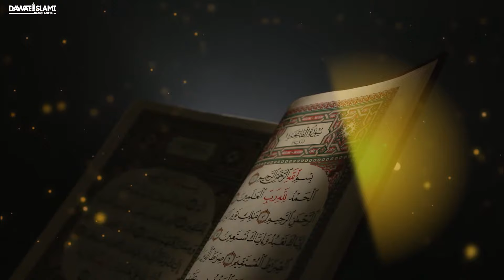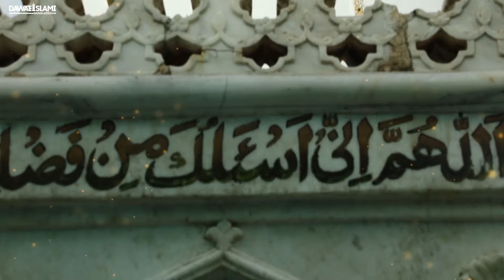Hazrat Khawja Garibe Newaj - হযরত খাজা গরীবে নেওয়াজ رحمة الله عليه‘র মাহাত্ম্য - Jakir Attari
হযরত খাজা গরীবে নেওয়াজ رحمة الله عليه‘র মাহাত্ম্য